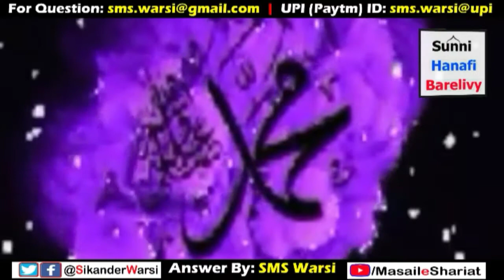Kya Namaz Ke Baad Gharwalon Ko Salaam Karna Zaroori Hai | Baad Namaz Gharwalo Ko Salaam Karna Kaisa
(NEWS & Update) 📰 📅⏰
Aane Wali Videos & Live Timing Dekhen